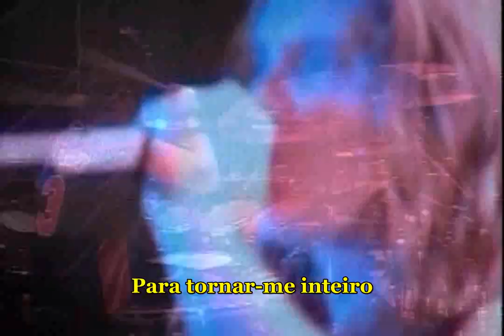Dream Theater - Endless sacrifice ( Live in Chile ) - Tradução português